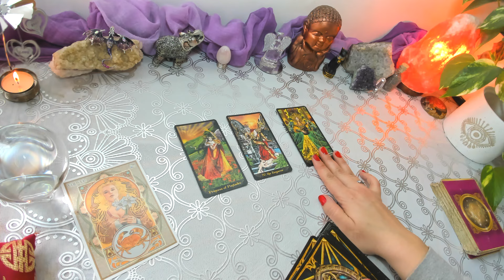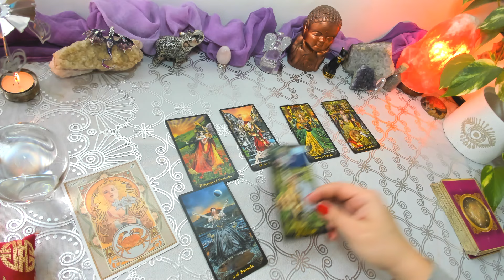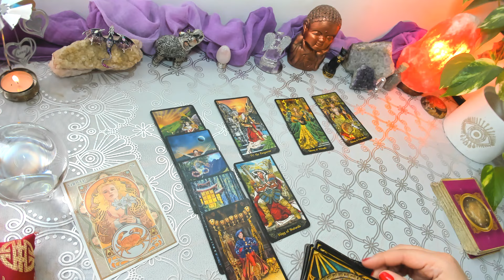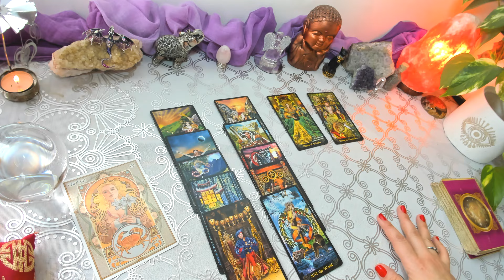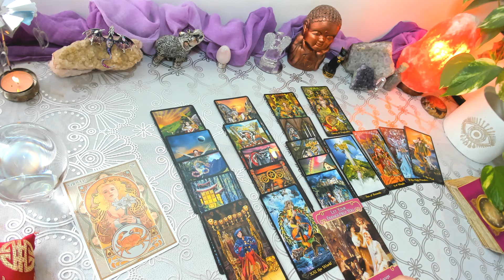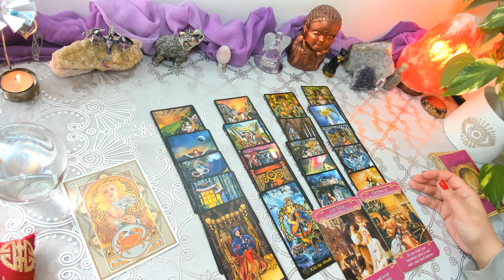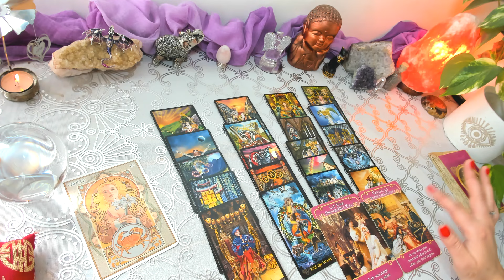CÁNCER EX ♋ Sus almas se tocaron. Julio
Lectura Ex Pareja para CÁNCER Vuelve? Te quiere? Qué piensa de ti? + Consejo de los Ángeles del Romance. Lectura para sol, luna y ascendente en tu signo. Julio

Con contacto: 05:25
Sin contacto: 08:35

Si quieres puedes seguirme en Instagram, tengo solo una cuenta, no uso otras redes

Bendiciones!